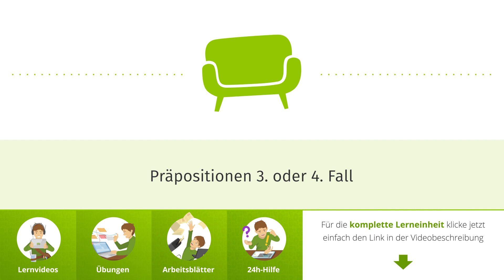Präpositionen 3. oder 4. Fall einfach erklärt | sofatutor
Das Video in voller Länge findest du Du möchtest mehr zum Thema Präpositionen 3. und 4. – Hier erwarten dich jede Menge Lernvideos, interaktive Übungen und Arbeitsblätter zum Ausdrucken. Alles zur Thematik 4. Fall schnell und einfach erklärt!